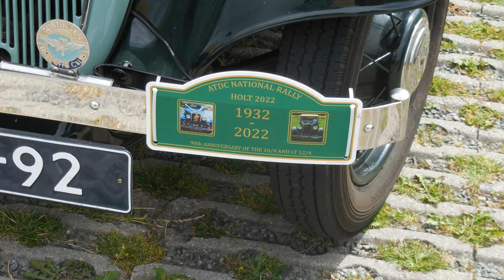Austin Club Holland Weekend Stompetoren 2022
AUstin Ten, Twelve, Eighteen & Seven